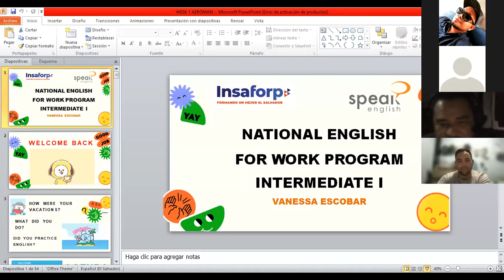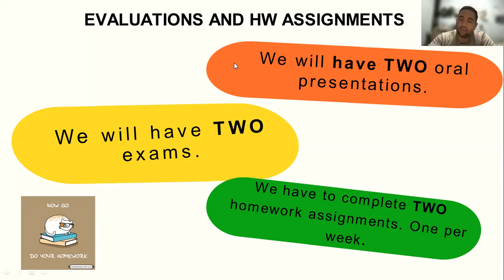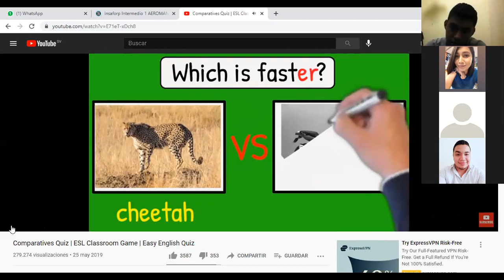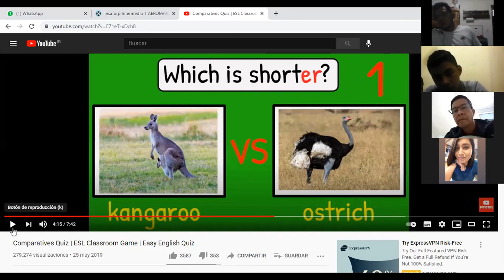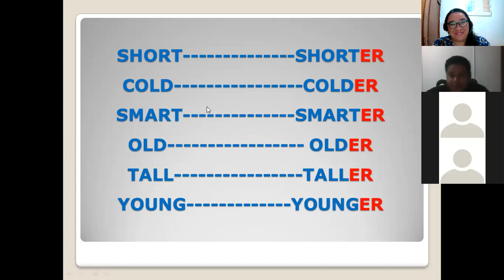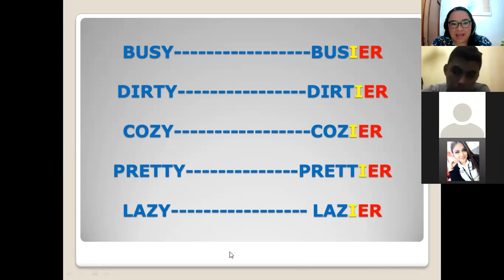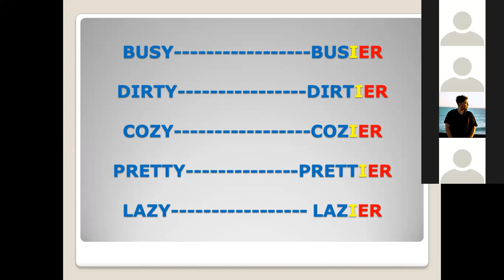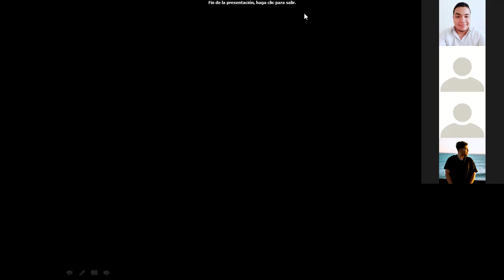GLES INTERMEDIO 1 CLASS 1 (04-07-2021)